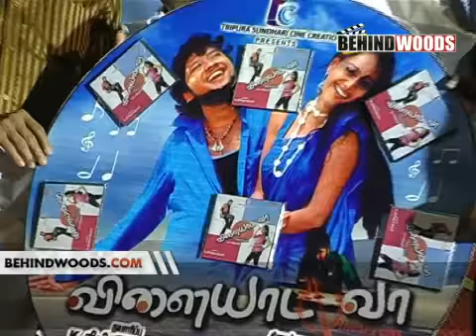Vilaiyada Vaa Audio Launch KS Ravikumar